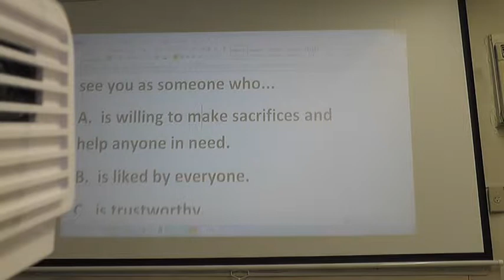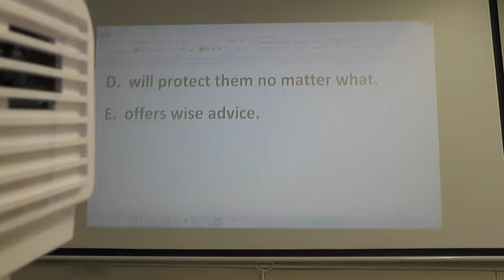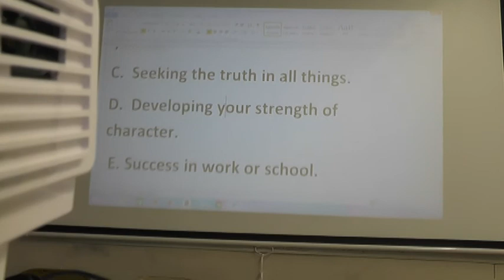Creativity at WHPS school video 3 of 3 October 2015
Creativity involes the best of the US and the Best of China

discipline, respect for elders and innovation